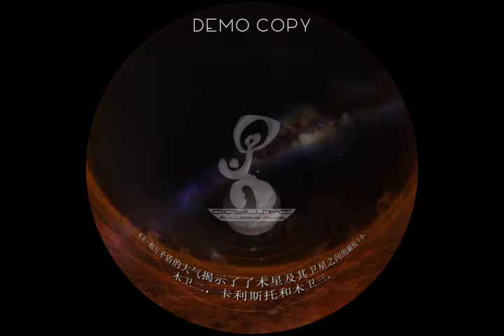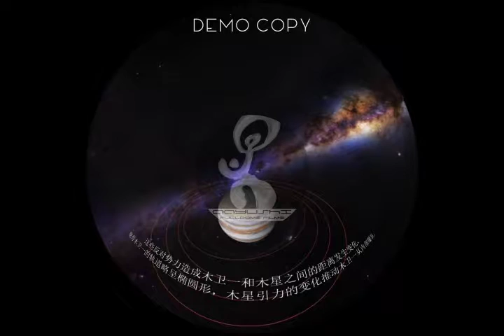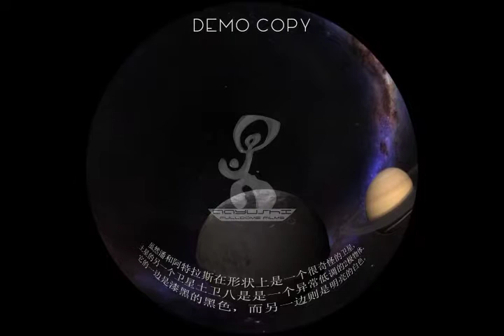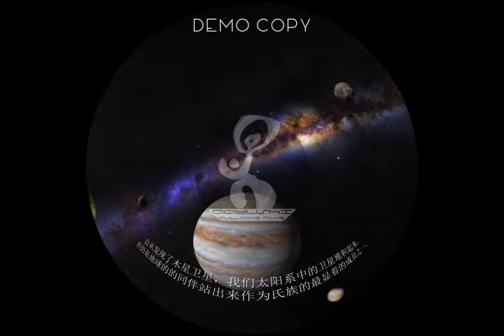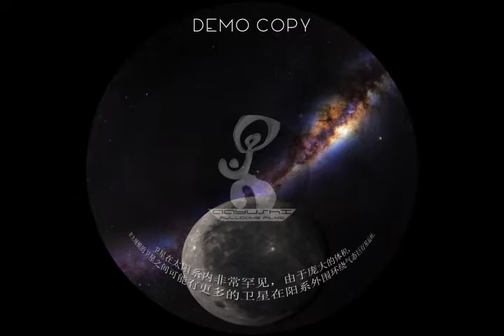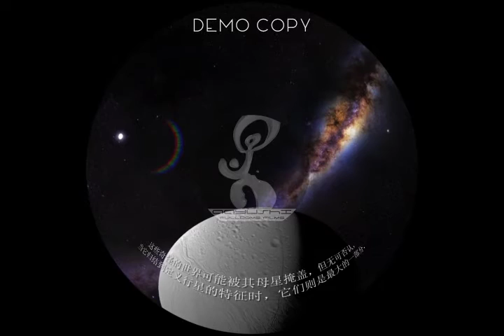Bizarre Moons - with Chinese subtitles